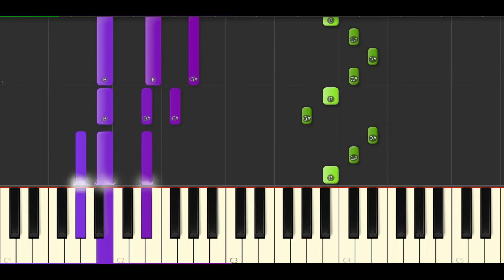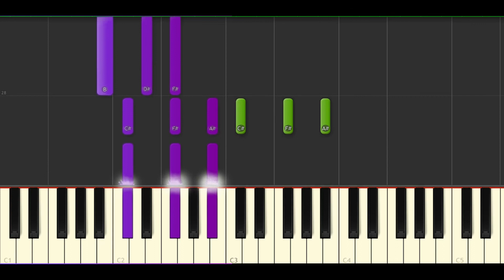Eminem - feat. Ed Sheeran - EMINEM- Piano Tutorial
How To Play "River" By Eminem ft Ed Sheeran  (Piano Tutorial )